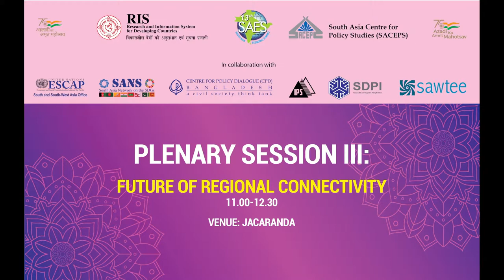Thirteenth South Asia Economic Summit Day II | Plenary Session III: Future of Regional Connectivity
20 April 2022